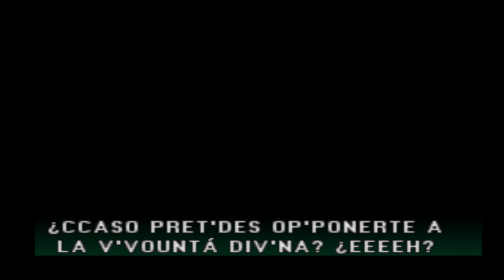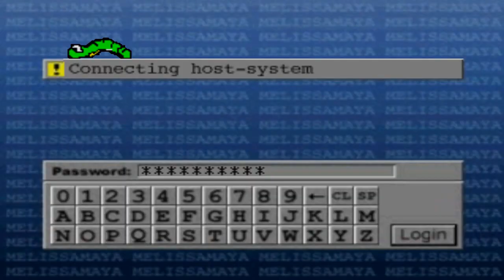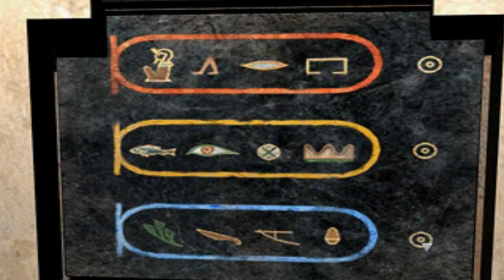Retroarch -Parasite Eve 2- parte 6